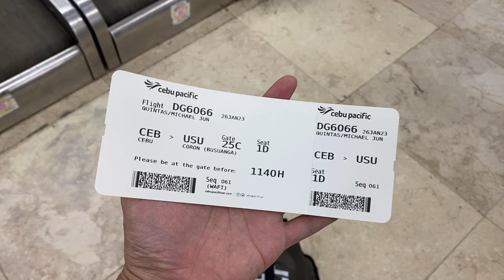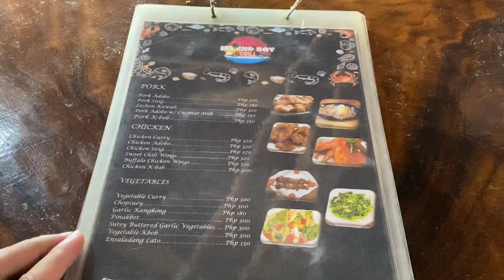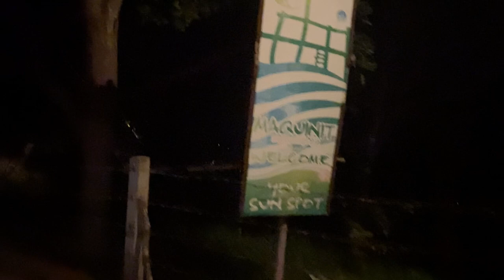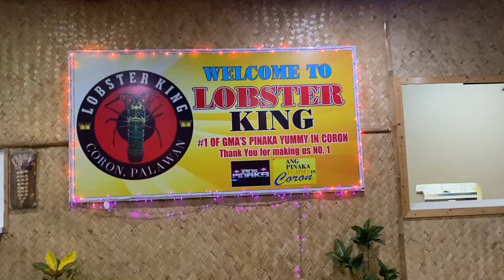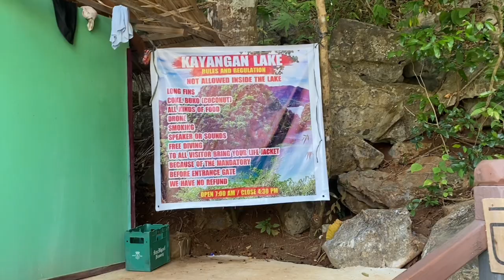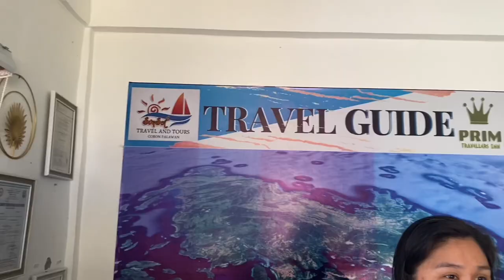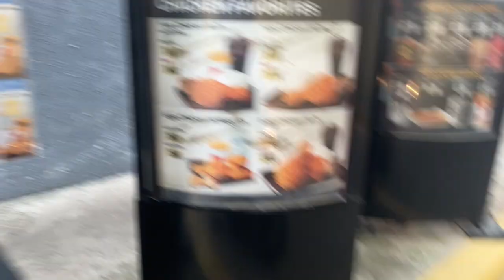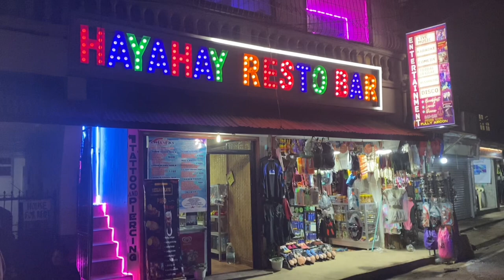Travel journal: Coron, Palawan